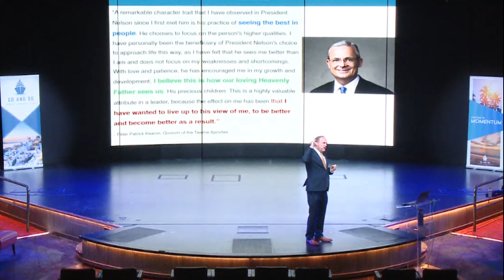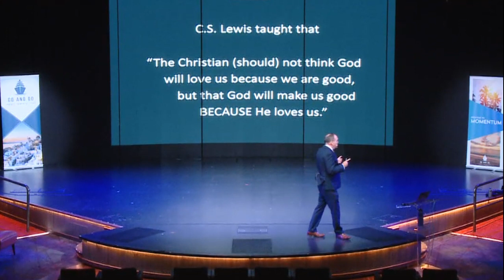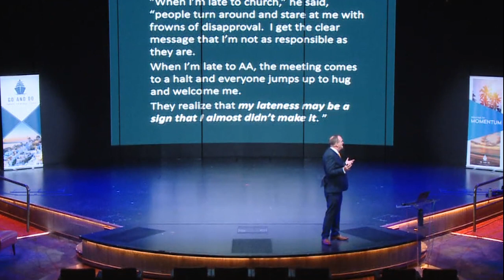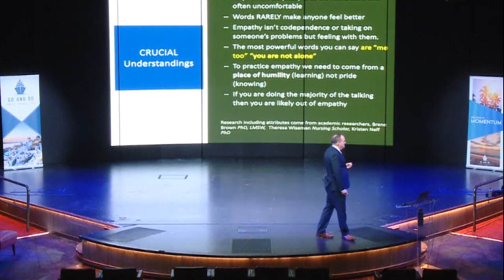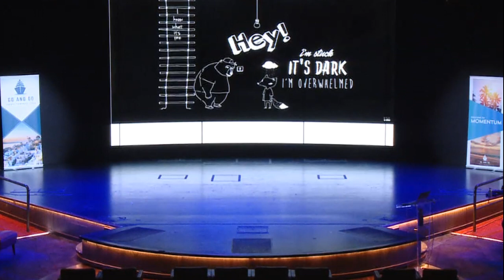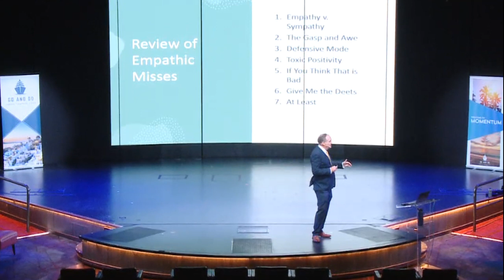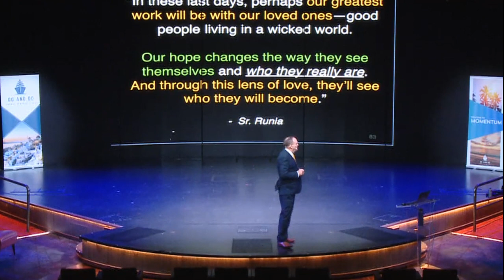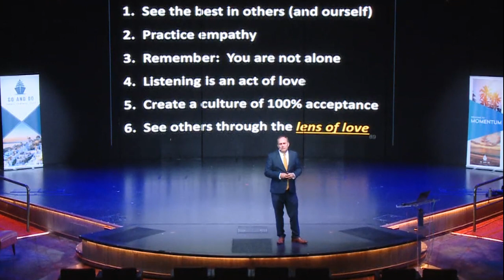Brad Lowder's Presentation on Go and Do Travel's Momentum24 West on Holland America's Koningsdam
Please enjoy Brad Lowder's presentation on Momentum24 West held on Holland America's Koningsdam.   Please consider traveling with Brad and Marjorie as well as Bruce Porter to Egypt in 2025.